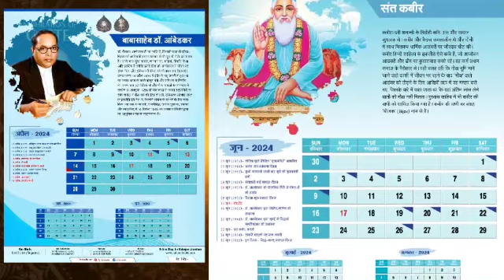कन्हैया कुमार का मीडिया से लेकर सरकार पर तीखा हमला| Dalit Dastak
*If you like Dalit Dastak, Support US - UPI ID- dalitdastak@okicici